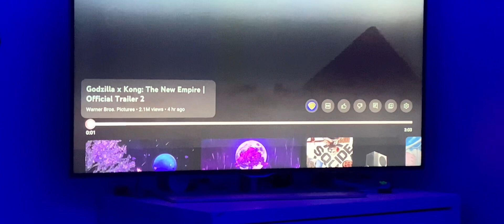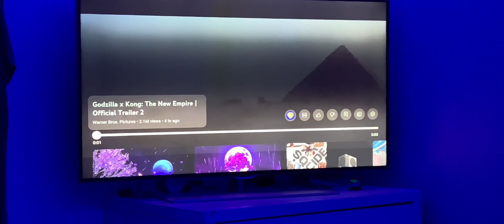Legends of Light & Dark Reaction-E30. Second trailer is here!!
This is soo cool to see Godzilla nuclear pulse it’s epic honestly.